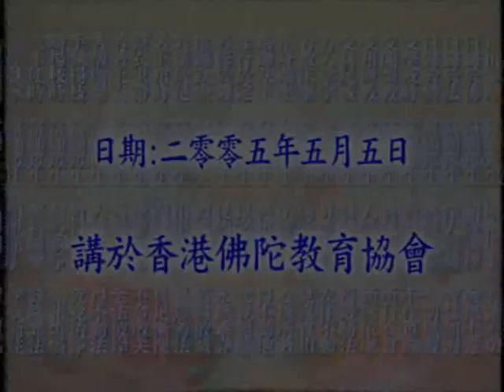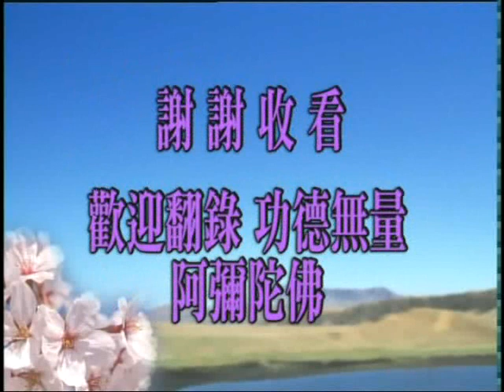大方廣佛華嚴經 1381a